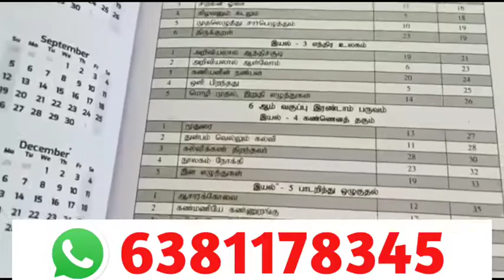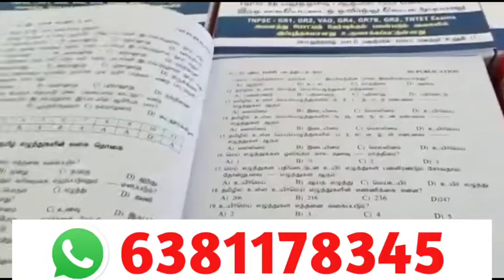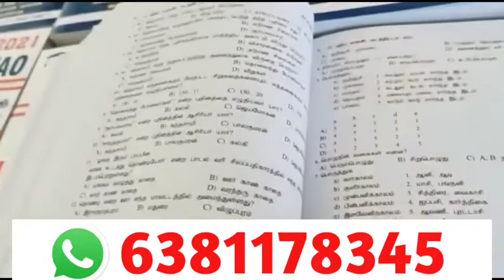TNPSC GROUP 4 GENERAL NEW Book TAMIL |QUESTION BANK | 8500 MCQ COD AVAILABLE |SS PUBLICATION BOOK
TNPSC Group 4 & VAO IMPORTANT BOOKS | BEST BOOKS FOR TNPSC 6th to 10th important best book

TNPSC Group 4 VAO Exam Date 2021 | TNPSC Official Latest News today| TNPSC Group 4 VAO  Jobs 2021

TNPSC Group 1, 2, 4 & VAO Exam 2021 Book   | TNPSC BOOK 2021,  SS Publication book review

TNPSC Group 4 VAO Exam Notification 2021 , Qualification:-10th Pass   vacancy:-11500

tnpsc group 4 books in tamil

TNPSC Group 1, 2, 4 & VAO Exam 2021 Best Book  2021 | TNPSC BOOK 2021,  SS Publication book review

🙏🏻 வணக்கம்
👮🏻‍♂️ 2021 வெற்றிபெற TNPSC group 4 exam 2021 தேர்வுக்காக உருவாக்கப்பட்ட SS Publication Book-ஐ பயன்படுத்தி 833 பக்கம் 6th to 12th new syllabus. இந்த புத்தகத்தை பயன்படுத்தினால் உங்களுக்கு நிச்சயமாக வேலை உறுதி

Book MRP Price:-500
Delivery Charge:-60
Total:-560
புத்தகத்தை வாங்கிகொண்டு பணத்தை கொடுக்கலாம்

விருப்பம் உள்ளவர்கள்
பெயர்:
அப்பா பெயர்:
வீட்டு எண்:
தெரு:
ஊர்:
மாவட்டம்:
Pincode:
Cell no:
    அனுப்பவும் வாழ்த்துக்கள்💐

Tnpsc booklist, complete booklist for those exams, best books for tnpsc exams, easy way to crack tnpsc exams, best books for tnpsc Tamil medium, best books for tnpsc English medium

Tnpsc Group 2 exam 2021, tnpsc annual planner 2021, tnpsc Group 4 exam 2021, how to get success in tnpsc Group 4 exam, how to get success in tnpsc Group 2 exam